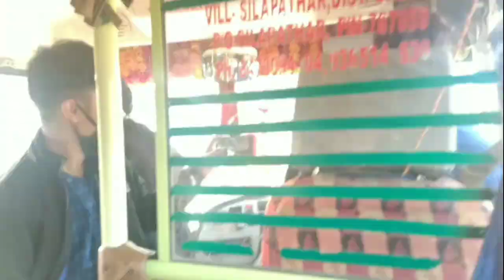jonai science colleges General picnic